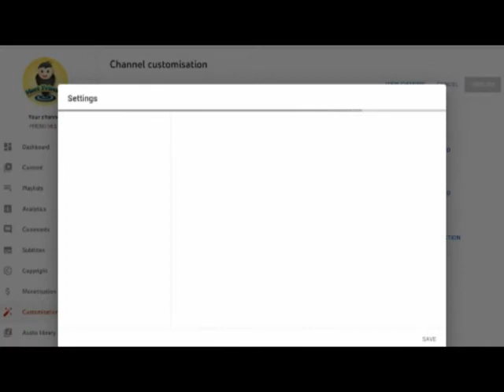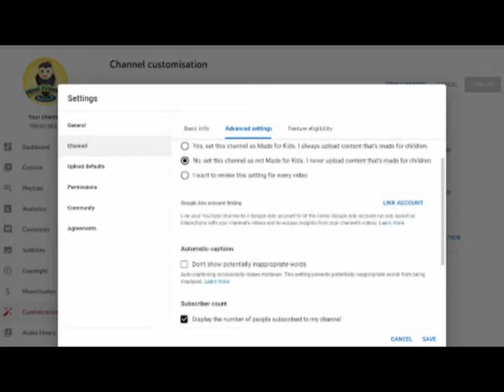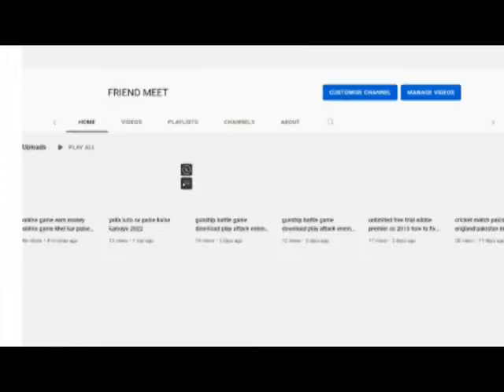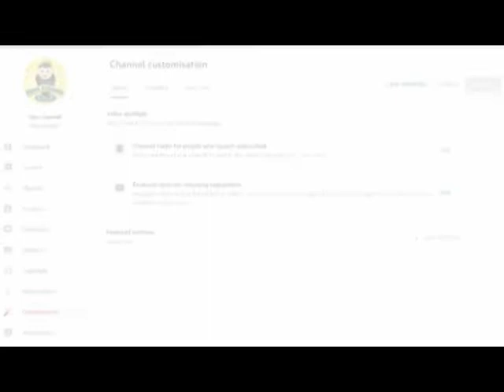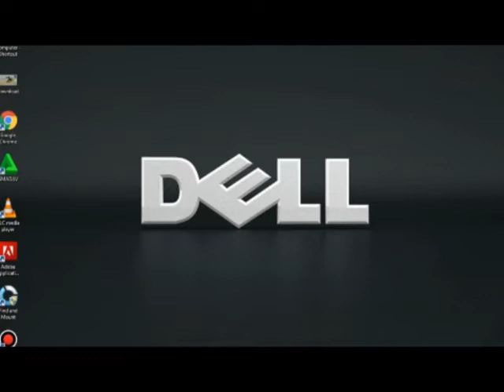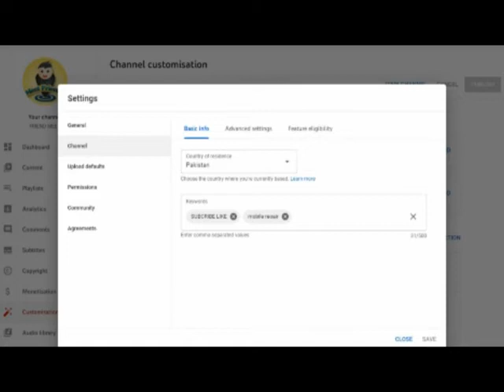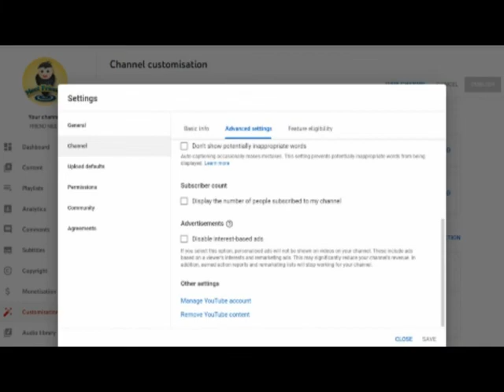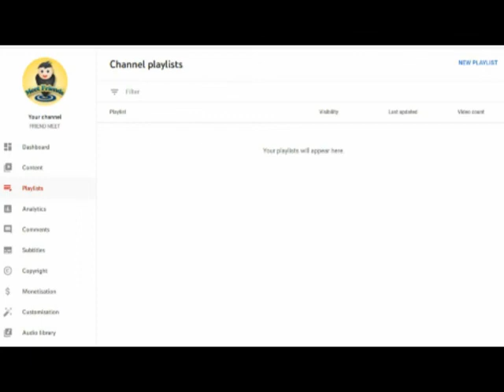how to hide subscribers on youtube subcribe nazar nahi aie 2022